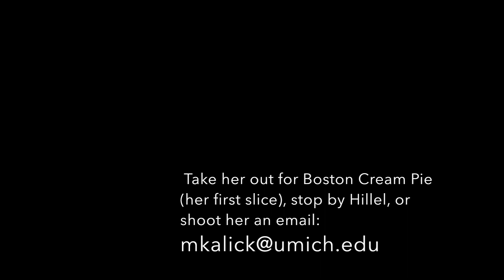Staff Spotlight with Molly Kalick